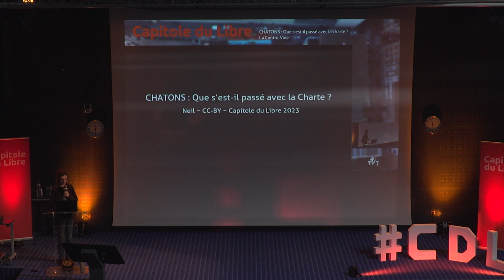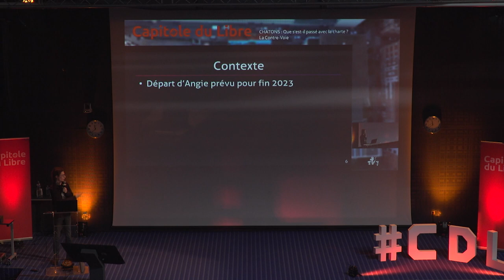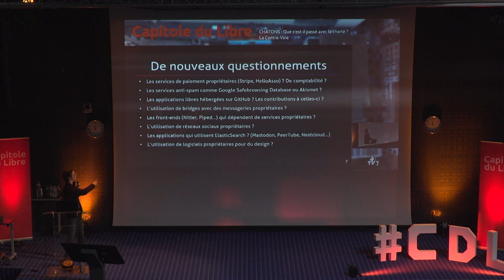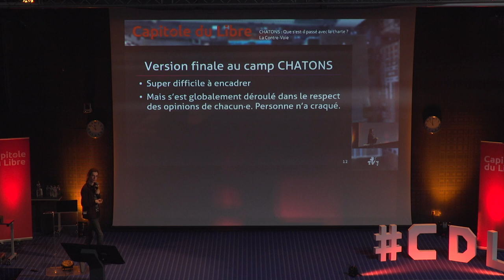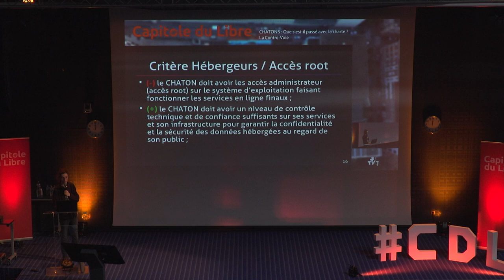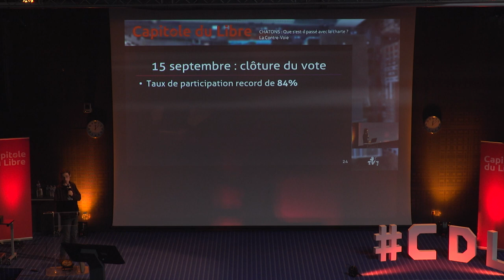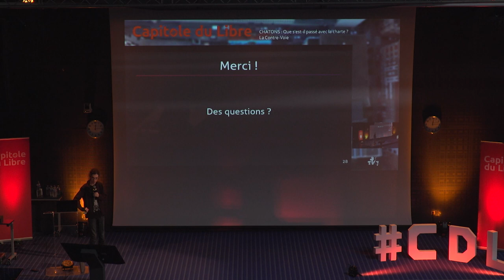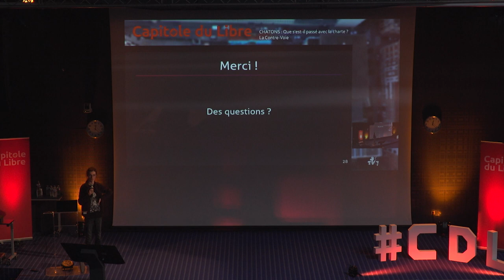CHATONS : Que s’est-il passé avec la Charte ?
La Contre-Voie

Les CHATONS c’est le Collectif des Hébergeurs Alternatifs, Transparents, Ouverts, Neutres et Solidaires, initié par Framasoft en 2016. Il réunit aujourd’hui une centaine de structures : associations, entreprises et particuliers, qui hébergent des services en ligne alternatifs aux géants du numérique.

Ces six derniers mois étaient particulièrement intenses pour le collectif : une « assemblée constituante » s’est tenue pour établir une nouvelle gouvernance au départ d’Angie (coordinatrice salariée pour les CHATONS), ainsi qu’une révision de la charte du collectif, notamment sur les critères portant sur l’hébergement de logiciels libres.

Cette conférence tenue par Neil de l’association La Contre-Voie membre CHATONS, présentera ces derniers rebondissements.